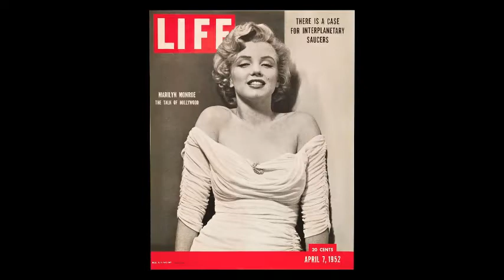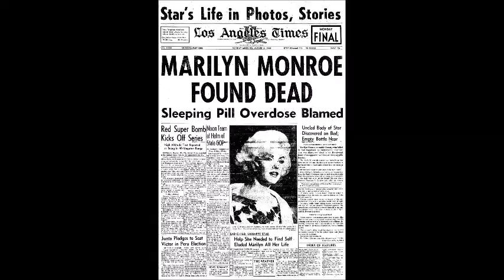Candle in the wind From American Idol A Tribute To Marilyn Monroe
Steve Gwapo retro Music Videos